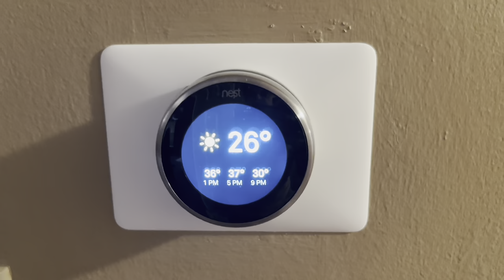Are Pugs outdoor dogs ?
Henry loves being outside especially in colder weather.